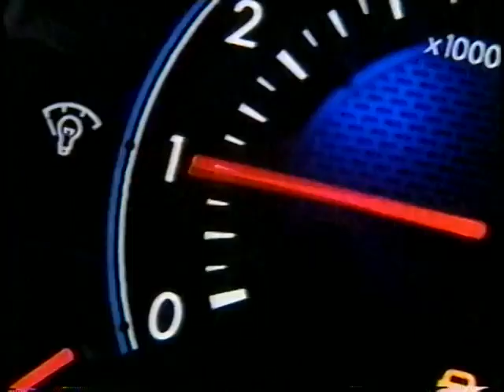(Japan) 2006 Mazda MPV Commercial 02